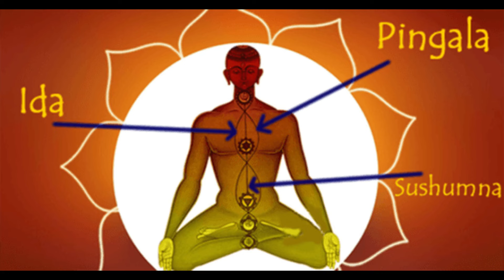2 मिनट में गहरी नींद।increase sleep quality।Kush fitness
2 मिनट में गहरी नींद।increase sleep quality।Kush fitness